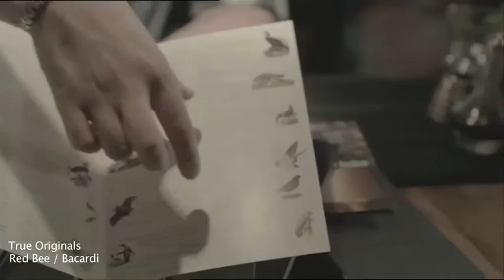TV Reel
Here is a montage of some of our favourite TV music for entertainment and factual programmes.